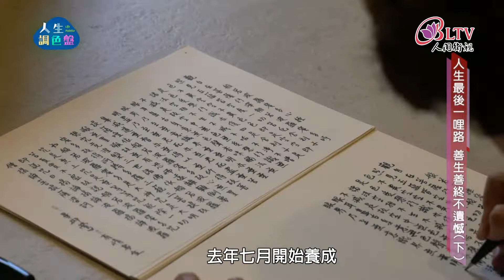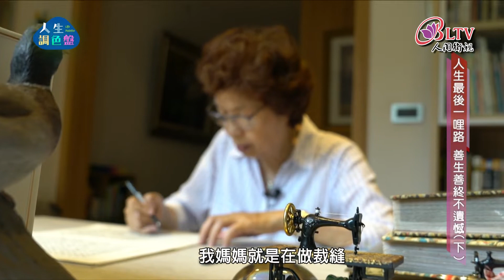畢柳鶯、楊淑姿、潘瑾慧(下)｜EP12【人生調色盤】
🎨【人生最後一哩路 善生善終不遺憾】
行醫超過四十年的畢柳鶯醫師，身為復健科醫師，需經常面對復健後仍殘留重大失能，生活毫無品質與尊嚴的病人，因此如何善終是她一直思考的生命課題。

她的母親罹患小腦萎縮症，雖然積極復健，但於83歲時仍惡化到日常生活完全無法自理，於是畢母選擇斷食自主善終，而她也陪伴母親走完人生最後一哩路。

當人結束生命時，若能將還有用的器官捐贈他人延續生命，更是愛人救人的善行義舉。

楊淑姿的女兒陳俐蓉，因為車禍不幸喪命，父母尊重她的遺願，忍痛捐出了肝、腎和血管，幫助多個生命重生。

器官協調師潘瑾慧，是器官捐贈現場的第一線人員，十多年來陪伴無數生命走過生死旅程。
本集節目中，三人將分享對生死課題的領悟！

💝《節目來賓》
✨臺中市立復健醫院前院長
✨器官捐贈家屬
✨亞東醫院器官捐贈協調護理師

⏰ 每週六、日 / 晚間9點【首播】
⏰ 每週六、日 / 凌晨3點、下午3點【重播】